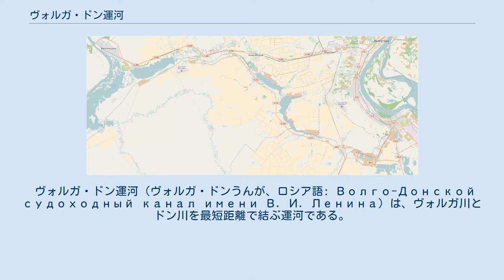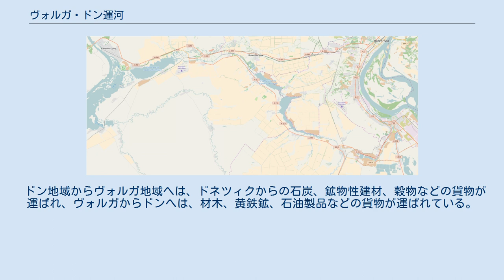ヴォルガ・ドン運河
ドン_(地域)
ヴォルガ・ドン運河はヴォルゴグラードの南、クラスノアルメイスク付近（図右やや下）から始まり、少し南下したのち北西へと進み、ヴォルゴドンスコイ付近の貯水池（図左）に接続する。
 ヴォルガ・ドン運河（ヴォルガ・ドンうんが、ロシア語: Волго-Донской судоходный канал имени В. И. Ленина）は、ヴォルガ川とドン川を最短距離で結ぶ運河である。
水路の総延長は101kmで、そのうち45kmが川と貯水池である。
 この2つの川の接続は、はるか昔からの課題であった。
1569年には、オスマン帝国の大宰相ソコルル・メフメト・パシャにより、対ロシア諸国および敵対するサファヴィー朝を牽制するため、艦隊を黒海からカスピ海あるいはヴォルガ川流域に送る目的で、初めての運河建設工事が行われたが、工事の難航と莫大な工費負担による財政悪化のため挫折した。
また17世紀後半にはピョートル1世が建設を試みたが未完成に終わった。
その後、いくつかの計画が考え出されたが、いずれも実行に移されることはなかった。
 実際の建設が始まったのは1941年から1945年まで続いた大祖国戦争の前で、中断があったのち、1948年から1952年に完成した。
この期間中に運河と付属施設の建設に携わったのは、特別に組織された強制収容所に収容されていた囚人である。
1952年までに、現場で従事する強制労働者の数は10万人を上回った。
 この運河が完成したことにより、ヨーロッパ側のソ連における統一的な輸送機関システムの重要な一部となった。
ヴォルガ川とはヴォルゴグラードの南で接続され、ドン川とはチムリャンスク湖で接続されている。
閘室が1つある閘門が全部で13基あり、ヴォルガ川からドン川に向かう場合は、9基で88m上って4基で44m降りる。
運河に設置されている閘門の大きさはヴォルガ川のものよりも小さいが、総トン数5,000トンまでの船舶が航行可能である。
 運河で使われる水は、ドン川から3基の強力なポンプ場を経由して供給されていて、この水は灌漑にも使われている。
 ドン地域からヴォルガ地域へは、ドネツィクからの石炭、鉱物性建材、穀物などの貨物が運ばれ、ヴォルガからドンへは、材木、黄鉄鉱、石油製品などの貨物が運ばれている。
どちらの方向にも、観光船が運航されている。